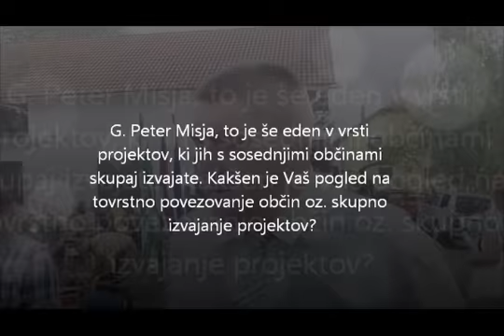Odprtje obnovljene ceste Kamence avgust 2014 - župan občine Podčetrtek Peter Misja